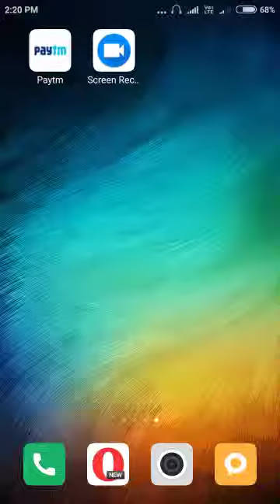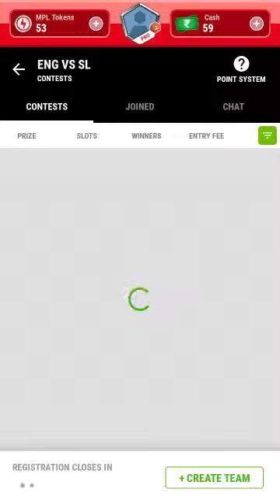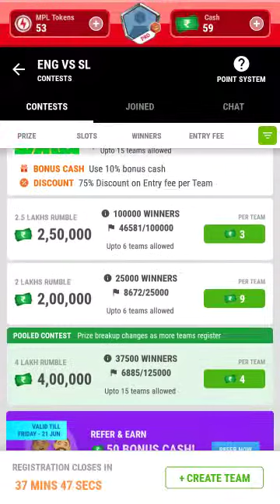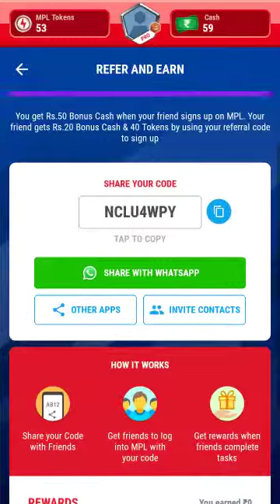Game khelo paise kamo | Mpl game | Free cash